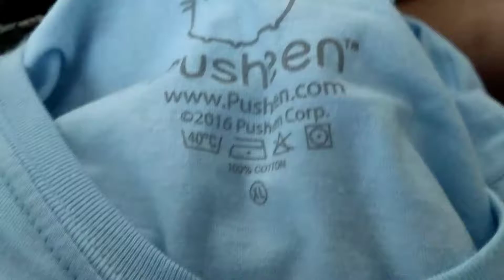Lars Vill Ha Ett Ännu Mer Metriskt Land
När man vägde 20 kg mindre hade jag en en "tjej-XS" på mig som satt lika tight som denna XL gör nu.